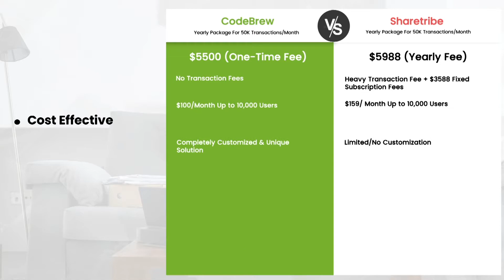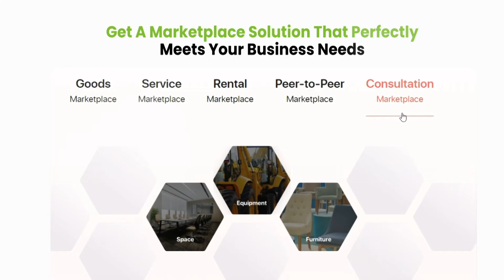Best Sharetribe Alternative - Build Online Marketplace With Code Brew Labs | #1 Marketplace Builder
Want to create your own online marketplace? Or Are you considering to build your marketplace with ShareTribe? Well, in this video, you’ll check out about the best alternative to ShareTribe.

Being the best marketplace builders, Code Brew Labs offers a comprehensive Online Marketplace Website & App Development Solution that includes:
👉🏻Branded User Website & Mobile Apps
👉🏻Easy-to-Use Agent Apps
👉🏻Vendor Dashboard & Dispatcher Panel
👉🏻Robust Admin Panel

▶️ Are you a budding entrepreneur who wants to know the Cost to Build an Online Marketplace?

🎁🎁 Download well-researched business plan, revenue generation plan, marketing strategy & investor pitch deck for free

👨🏻‍⚕️👨🏻‍⚕️ In case you have any doubts or queries regarding alternatives to sharetribe or How to Create Online Marketplace, get free consultation from our experts

Don’t forget to check out What our CEO & Founder - Mr. Aseem Ghavri has to say about validating your startup idea